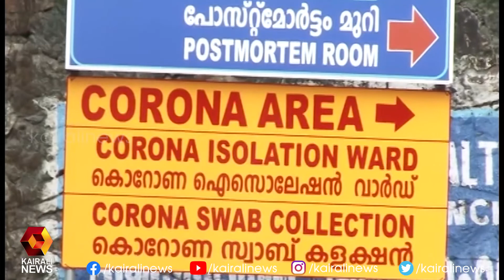കൊവിഡ്;തിരുവല്ലയില്‍ 17 കന്യാസ്ത്രീകളെ മഠത്തിലെ പ്രത്യേക ബ്ലോക്കില്‍ പാര്‍പ്പിച്ച് ചികിത്സിക്കും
കൊവിഡ്;തിരുവല്ലയില്‍  17 കന്യാസ്ത്രീകളെ മഠത്തിലെ പ്രത്യേക ബ്ലോക്കില്‍ പാര്‍പ്പിച്ച് ചികിത്സിക്കും | Kairali TV